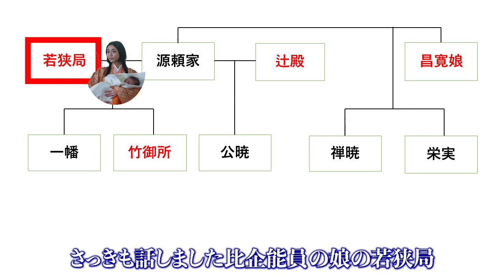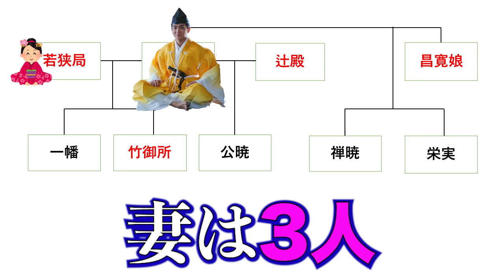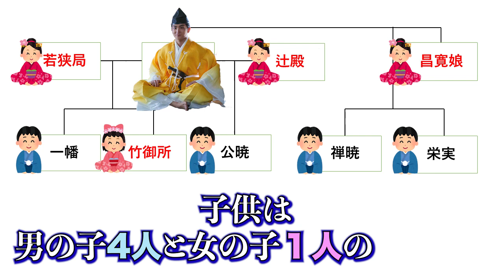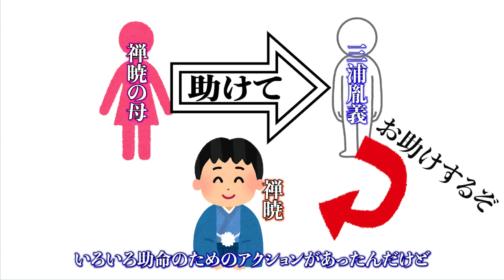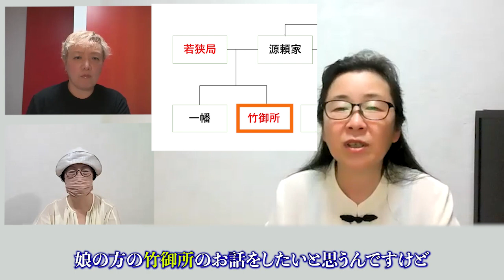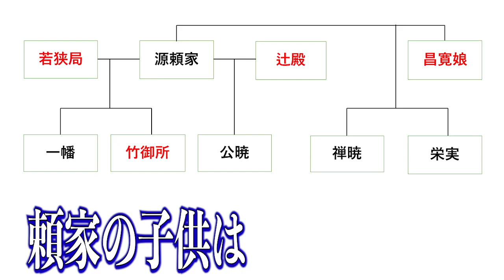2代目鎌倉殿・源頼家の妻と子供たちを大紹介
【訂正】
動画の中で源為朝を「八幡太郎」と間違った呼び名で読んでおりました。正しくは「鎮西八郎」でした。「八幡太郎」は源義家でした。お詫びして訂正いたします。
言い間違えのたびに視聴者様からの訂正が入り、感謝しております💖

※概要
なんだか、あっという間に成長して、子供まで出来ちゃって、もうすぐ2代目鎌倉殿になりそうな「成長著しい」頼家くん。今回は、そんな源頼家の妻と子について解説しています。

2022年、NHK大河ドラマ「鎌倉殿の13人」解説動画です。

▼使用効果音
「効果音ラボ」

▼使用画像
「Wikipedia」

▼使用動画
「MotionElements」